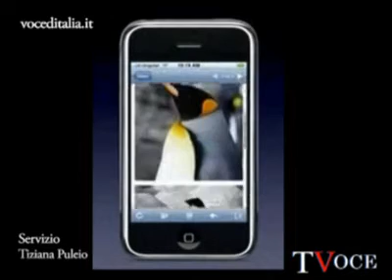Gli Uffizzi su iPhone e iPod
Le meraviglie artistiche degli Uffizi di Firenze saranno ora disponibili su iPod e iPhone grazie a una nuova applicazione Apple. Servizio Tiziana Puleio